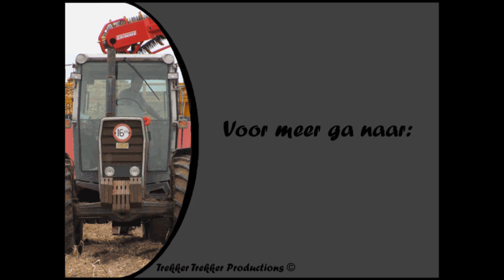Aardappelen rooien met J. Brooymans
- Aardappelen rooien met J. Brooymans dit met een John Deere 6420 met Grimme KS 1500 loofklapper met een Grimme GT 170 S rooier er achter Massey Ferguson 2620 met een Samec kipper !